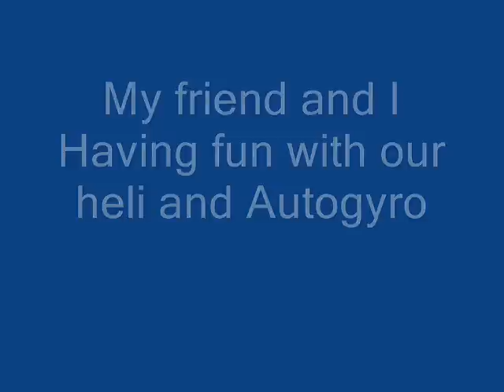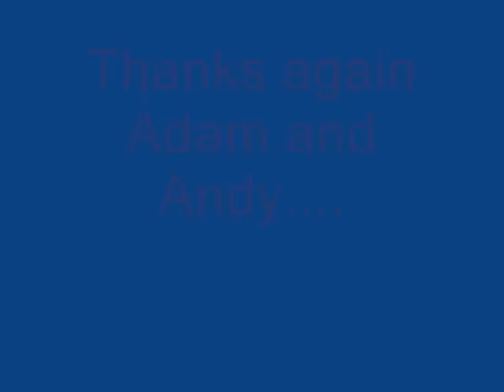RC Heli verses RC Autogyro 2nd round!!